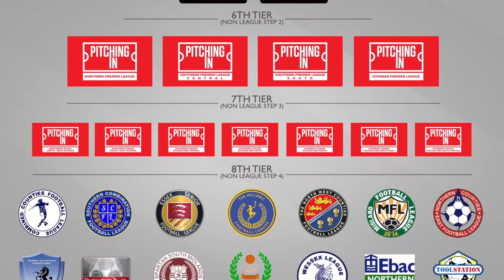Manchester United twice! - FC 24 Youth Academy Career Mode - Whitehawk FC #69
FC24  In This FC 24 Youth Academy Career Mode with Whitehawk FC our Youth Edition takes us on the ULTIMATE ROAD TO GLORY !

In FC 24 Shaun Saunders and Whitehawk FC will set on a journey, to go from League 2,  all the way to the Premier League, and also the Champions League with only using youth academy players and regens.

FC 24 Career Mode, Youth Academy, Whitehawk FC
League 2
League 1
Championship
Premier League
Champions League